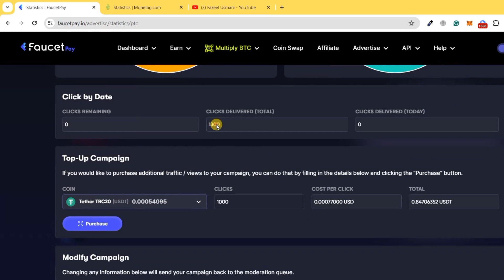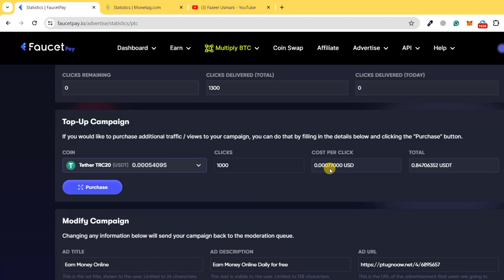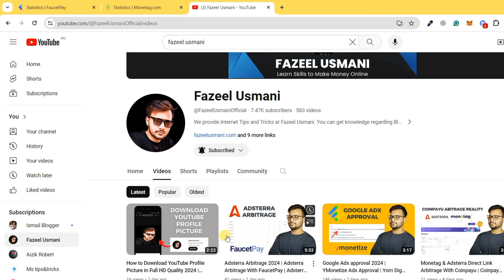Monetag Direct Link Arbitrage 2024 | Monetag Direct Link Trick | Monetag + FaucetPay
In this video, we will talk about monetag direct link arbitrage with faucetpay. You can watch this video if you want to know about monetag earning tricks.

monetag arbitrage, monetag direct link arbitrage, monetag arbitrage with faucetpay, monetag earning tricks